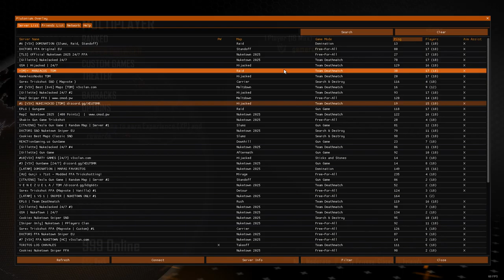Sucking hard at Black Ops 2